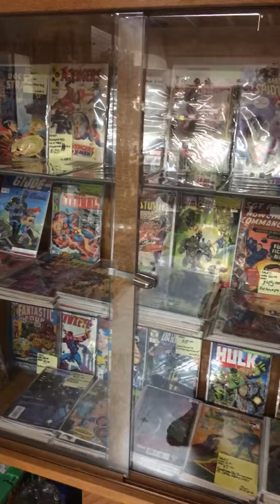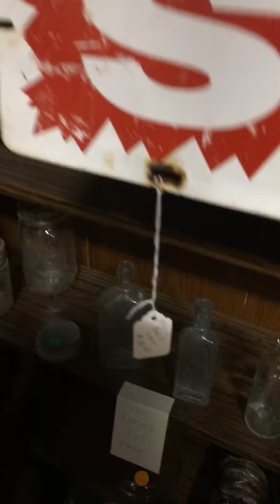Antiques & Moore in Pa 2of4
Thank you to the folks at Antiques & Moore for allowing me to share the many great items inside.